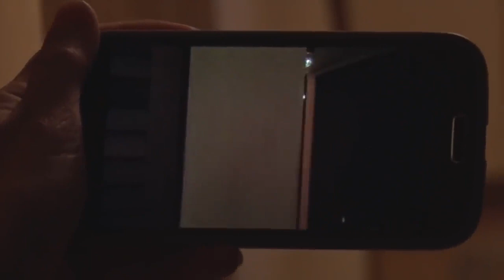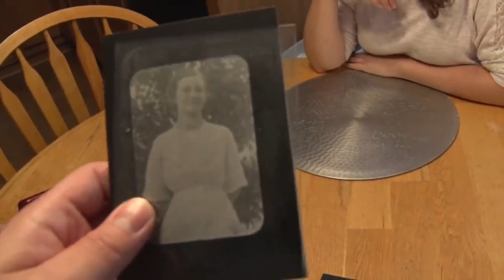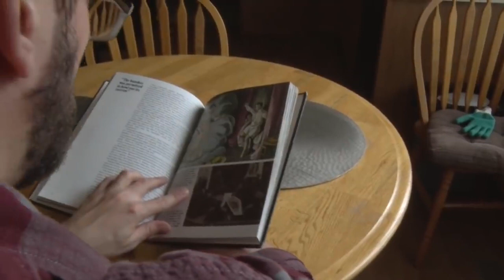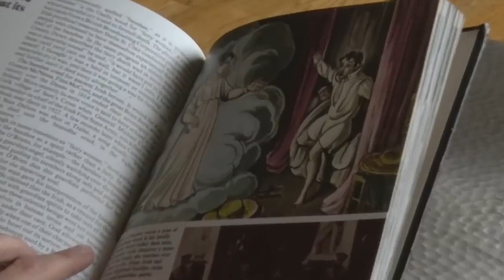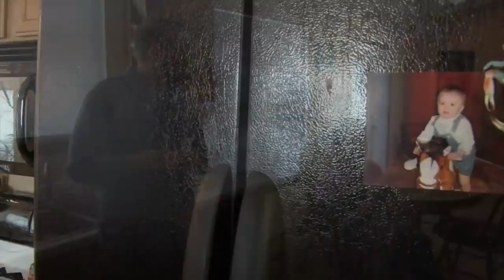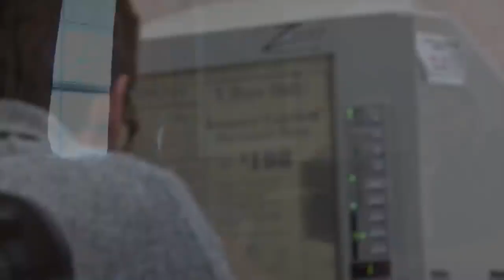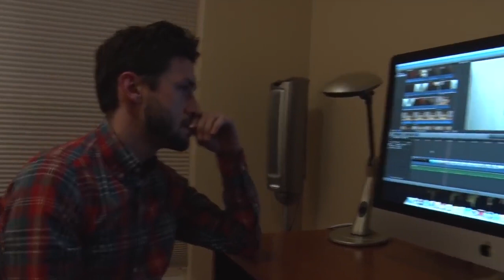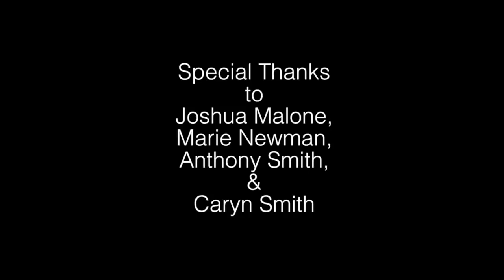Rorschach. ParanormalInvestigationMovie Haunted Evil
Rorschach.

Two skeptic researchers investigate a mother's claim that an unknown presence may be trying to communicate with her 7-year-old daughter. This is a found footage film and a low budget one at that but the creativity and simplicity makes for a perfect mix of creepy, believable, effective horror.

I hope you will enjoy this full length haunted film, and all comments/opinions are welcomed.
On a side note, during this pandemic and attempting to make money in any way I possibly can during national lockdown, I am now politely asking, and would be extremely grateful for, any small donations for my uploads. Many, many thanks! ***

Thank you. Take care, stay safe and bye for now X